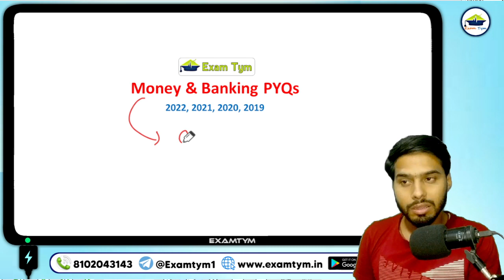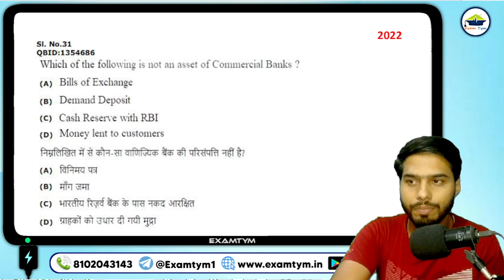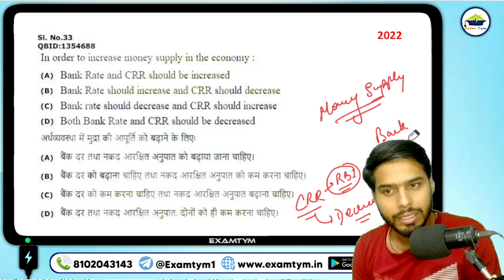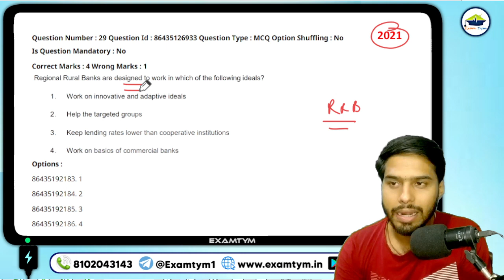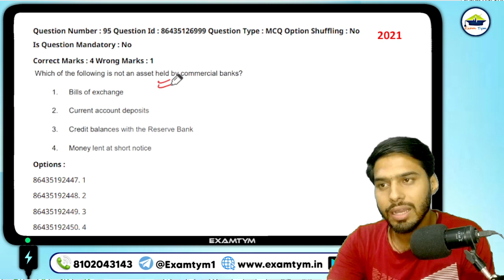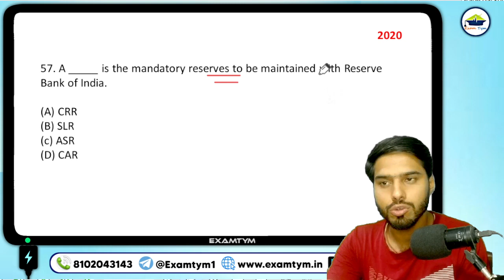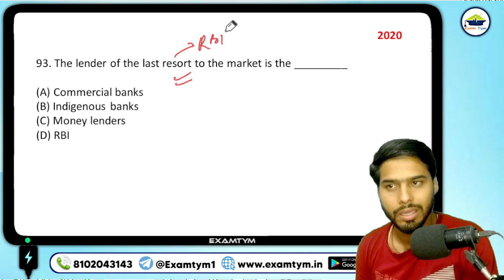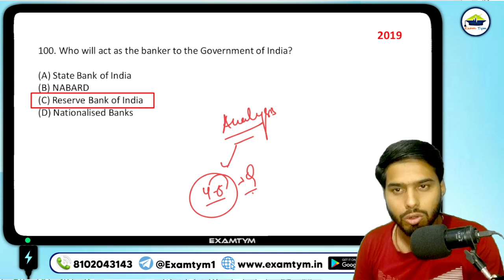MONEY & BANKING PAST YEAR QUESTIONS || CUET PG M.COM || EXAMTYM